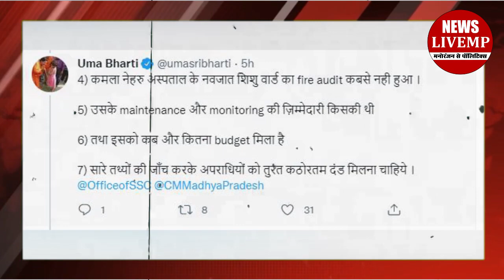अस्पताल में आग पर उमा ने दे डाली Shivraj को नसीहत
राजधानी भोपाल के कमला नेहरू अस्पताल में आग से 7 मांओं की गोद उजड़ गई है. घटना के बाद इसे लेकर सियासत भी जारी है. बीजेपी की वरिष्ठ नेता और पूर्व सीएम उमा भारती ने इस पर गहरा दुख व्यक्त किया है.